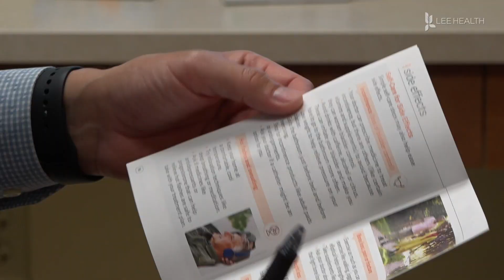What You Need to Know About Testicular Cancer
The good news is the numbers are fairly low. “It’s actually a rather rare cancer. About 8,500 cases a year occur, and sadly 400 people a year die. Although it’s the most common cancer in that age group between 15-40, it’s still not very common,” explained Dr. Barry Blitz, a urologist on the medical staff of Lee Health.

Testicular cancer is typically quick to find and optimistic to treat. “The thing that’s been really amazing about testicular cancer is how it was gone from a very dangerous disease many years ago, to one that’s still dangerous, but it’s cured more than 95 percent of the time,” he said.

He encourages patients to do regular self-exams and talk to their doctor if they notice any changes. “Self-exam starts after puberty and should really go on after age 40. If they are starting to notice a swelling of the testicle, a firmness, a tenderness, a vague irregularity, or if ever there is a change in the findings of someone’s testicles, they should be seen,” said Dr. Blitz.

Studies show white men with a family history are at a higher risk for developing testicular cancer. But if it’s caught early, doctors say the cure rate is also high. “Most of the time, surgery alone to remove the testicle is good enough. But there are treatments that require radiation, surgery, and more aggressive forms of chemotherapy as well,” Dr. Blitz said.

Making it important not to ignore any new symptoms. “It’s not unusual for someone to think it’s a normal change with age. Until you actually get it evaluated you don’t know what it might be. We usually use ultrasounds, not even cat scans, for the initial evaluations. If it shows that there is a solid mass in the testicle then what we’ll do is we will draw some lab work, and go to the operating room and remove just that one testicle,” he explained.

Being in tune with your body and talking to your doctor is important to lower your risk for testicular cancer.